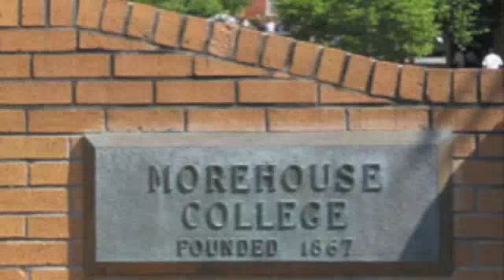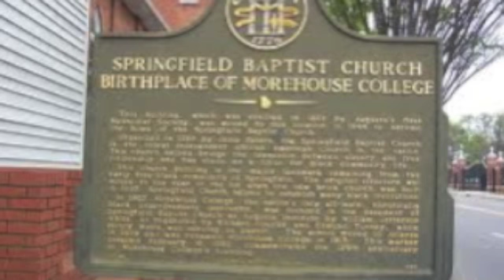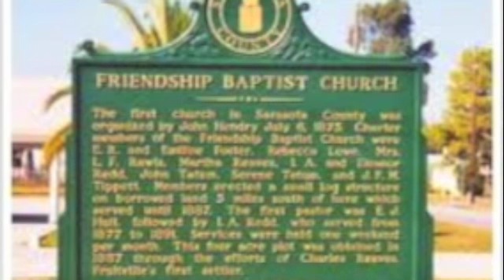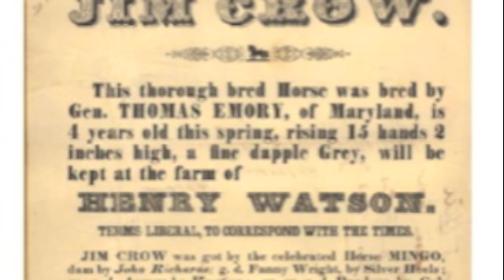Morehouse College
Ken Burns style Documentary on Morehouse College in Atlanta, Georgia and its creations during the Reconstruction Era following the civil war.

This was done for a History 4072 class at UGA.

We do not own the pictures or the music used in this video.